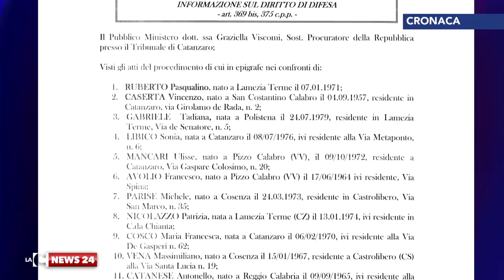Calabria Etica: 11 nuovi indagati